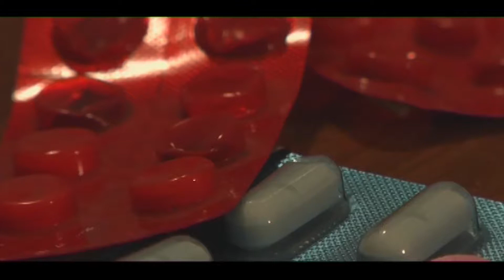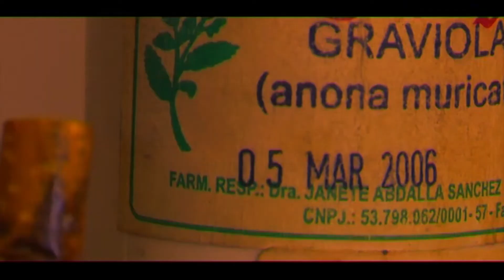Main Yaad Aaonga by Sami Khan (Lagan) | Music Video 2009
Song: Main Yaad Aaonga
Artist: Sami Khan / Lagan

Produced by Xulfi at Xth Harmonic
Video Directed by Zeeshan Perwez

Lyrics:

Kabhi darakhton ki chaaon mein,
Socho mujhe sard see aahon mein,
Aankhon se jab mera intezar bahao gay,
Mein yaad aaon ga, mein yaad aaon ga
Mein yaad aaon gaa!

Mein yaad aaon ga,
Jitna bhi mujh ko bhulao gay,
Jitna bhi door tum jaao gay,
Jaao jo sapnon ke safar main ,
Jaago gay mehki see sahar main,
Kuch kehtay kehtay jo tum kho jaao gay,
Yaad aaon ga , mein yaad aaon ga,

Jub tanha raahon pe jao gay,
Jitne qadam tum uthao gay,
Kabhi darakhton ki chaaon main,
Socho mujhe sard see aahon main,
Yaad aaon gaa!

Jaao jo tum sapno ke safar main,
Jaago gay jo mehki sahar main,

Mann pukare tujhe sun , chuppi hai tere dil main aisi koi dhunn,
Chupke se koi bhi sargoshi ho , jaago tu phir bhi khamoshi ho,
Na hoga koi paas , ik hogi aas ,
Yaad aaye gi wo baat , thaamo jo koi haath ,

Yaad aaon ga, jub dil se tum muskurayo gay,
Jo yaad aaon to , ashkk kaise phir rok payo gay!

Mein yaad aaon gaa , mein yaad aaon gaa,
Mein yaad aaon gaaaa